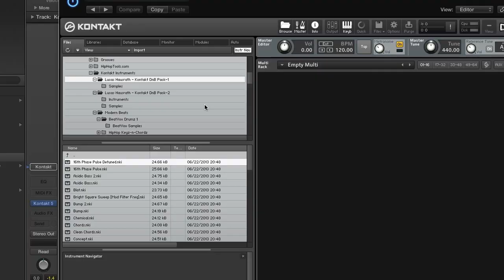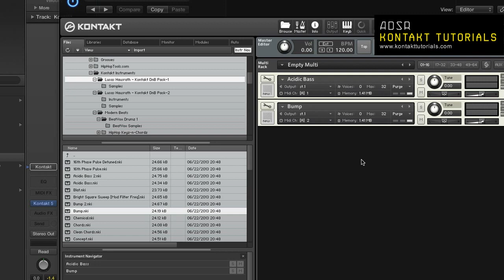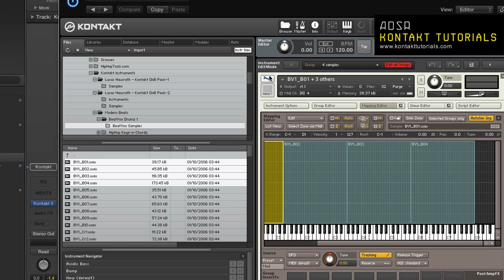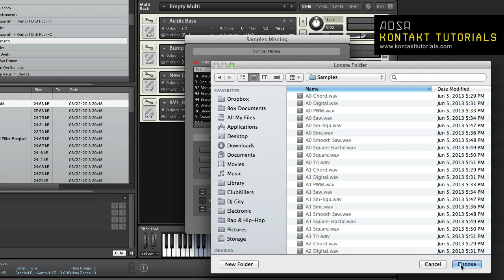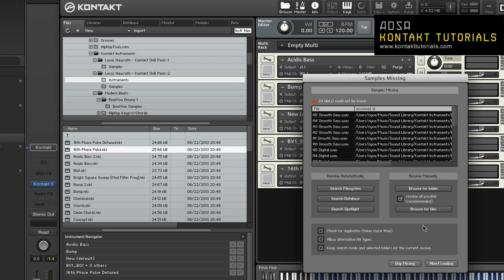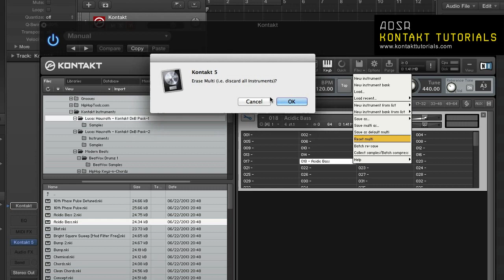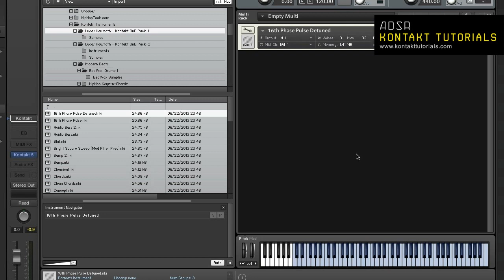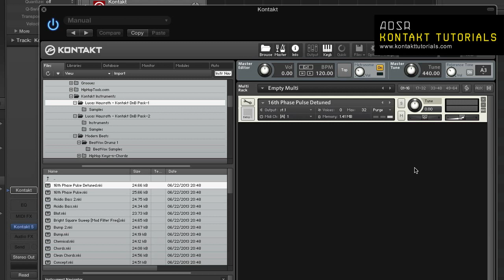NI Kontakt - Features Review - pt 4 - Loading & Creating Instruments - How To Tutorial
We're continuing our series by looking at how to load and create instruments, how to load and create instruments banks, using the onscreen keyboard, and using the master editor.

There are multiple ways to load an instrument in Kontakt. One of the simplest is dragging and dropping. You can easily add a instrument to the Multi Rack by simply dragging and dropping the file from the desktop or browser and placing it on to the rack. You can also replace a previously loaded instrument by dragging or dropping an instrument on top of it.

The load menu works too! If you would rather browse for the instrument, you can use the load command from the files menu. If the option is enabled, you can even load instruments by double-clicking them in Kontakt's built-in browser.

To create a new instrument, you can use a new instrument command in the Files menu. This will load a new default instrument. You can also create an instrument by dragging and dropping samples into an empty space in the rack.

Missing files are a pain, but Kontakt makes it easy to find those pesky samples that have been misplaced. When a sample is missing, Kontakt notifies you with it's Samples Missing alert box. This alert box provides a list of samples that cannot be found and where they are assumed to be, a few functions to automatically find the misplaced samples, a couple functions to browse for the missing files manually, and a few search options. Likewise, the Samples Missing alert box gives you the chance to either skip the missing files or abort loading them all together.

Loading and Creating Instrument Banks. An Instrument Bank allows you to combine 128 Kontakt instruments into one slot every rack. Only one instrument in the bank can be active at a time. You can switch between the instruments by sending MIDI program change messages. All instruments in a bank share the same MIDI Channel, Output Channel, Maximum Note Count, Output Settings, Pan Settings, and Aux Send Levels. These setting are adjusted in the bank header which appears in the Multi Rack.

To Create a new Instrument Bank, choose New Instrument Bank from the Files menu. Inserting instruments into the bank slots is as easy as enabling the wrench icon and dragging and dropping the instrument into the preferred slot.

The Master Editor. Contains Global Control that effect the behavior of the instruments in your multi, as well as common utility functions. You can show or the panel by clicking or unblocking the Master icon in the Master control section. The Master Volume controls the volume of all output and aux channels. The default setting of 0.00 leaves the output signal unaffected. The Mater Tempo displays the current Global tempo in Beats Per Minute (BPM). It also displays sync options and song position controls. The Tap button allows you to manually enter the BPM by clicking the Tap button.